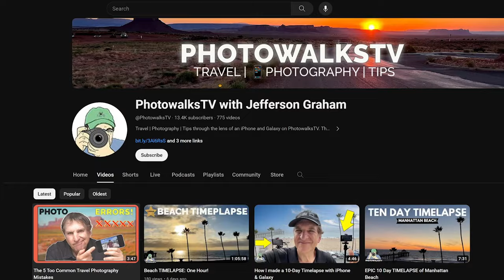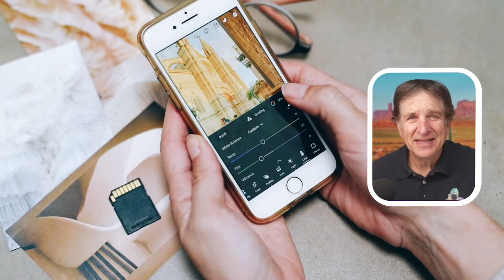5 Photo TIPS I Wish Had Known Earlier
Join Jefferson Graham in this special episode as he shares the mobile travel photography tips he wishes he had known when he started his travel photography journey. From gear choices to research hacks and editing techniques, get ready to elevate your photography game to new heights!

📽️ Watch Now for Insider Insights

The PhotowalksTV with Jefferson Graham series is all about bringing viewers to iconic places in search of the best photo spots and how to get more from your smartphone camera at home and while on the road.

Chapters:
00:00 Photo tips I wish I had known
00:08 Gear
00:55 Research
01:53 Edit
02:40 1X lens

Key Topics Covered:

Jefferson spills the beans on crucial photography insights gained from years of experience.

Gear Choices Unveiled:
Explore the essential gear Jefferson recommends for capturing stunning travel moments.
Research Hacks for Better Shots: Learn how to research your travel destinations effectively for unique and captivating photo opportunities.
Editing Techniques for Polished Results: Discover Jefferson's go-to editing strategies for creating visually striking travel photos.
1X Lens Mastery: Dive into the world of 1X lens photography and uncover the secrets of mastering this essential tool.

👍 Enjoyed the Tips? Here's What You Can Do:

Click 'Like' if these tips improved your mobile travel photography.
Share your favorite photography tip in the comments.